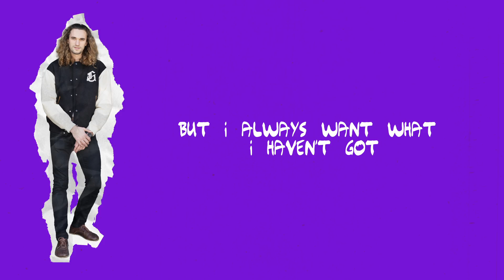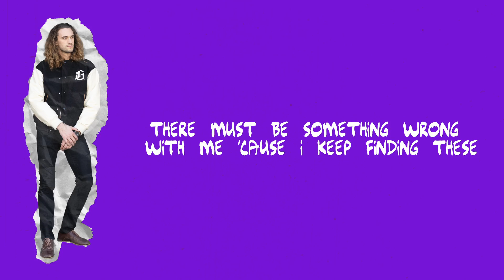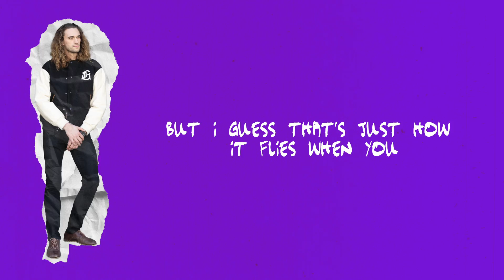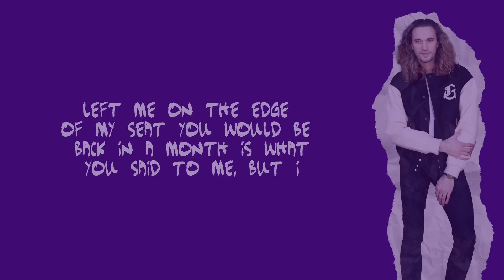Evan Knapp - Pearls Before Swine (Lyric Video)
First song of 2024, hope ya like it✌️

Lyrics:

There's an entire video I made for you up there with all the lyrics in it so go look at the lyrics there!!!

They say it’s better to have had and lost than not
But I always want what I haven’t got

Because I’d rather be at home
All alone on my phone
Instead of taking off your clothes
To watch you go as soon as we get close
and I’d hoped this was different
But if pigs had wings they’d fly

Was the means to the end justified?
‘Cause you were something special in my eyes
But I guess that’s just how it flies
When you cast pearls before swine

I can’t hear a single word you say
Because I see the things you do and the two don’t correlate

There must be something wrong with me
‘Cause I keep finding these
Girls who only fuck with me
For a week
Just to leave

Just please don’t come to me
For company
When the tables rearrange

Did you ever come to find
That the means to the end was justified?
And what’s sad to me
Is my ability to make a tragedy
Out of something that once made me happy
But that’s just how it has to be

This type of chemistry’s
An amphetamine
You’re like ecstasy
Got my heart beating incessantly
This kind of energy
Would be the death of me
but you left me on the edge of my seat
You would be back in a month
Is what you said to me
But I guess that we’re never gonna see
Because you’re fucking him now
Instead of me